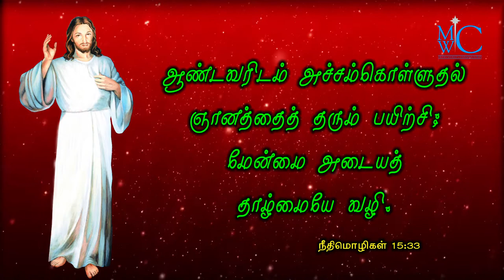holy bible words MWC BLESSING RIVER